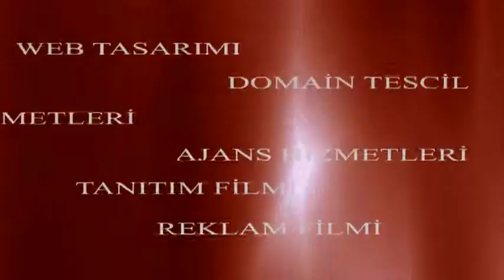Akdenizmedya Produksiyon Web Hizmetleri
Antalyada web tasarım ve tanıtım produksiyon konusunda kendisini geliştirmiş.Firmaların web sitesini tasarlayan ve firmaların aynı zamanda tanıtım filmlerini yapan yüksek görüntü kalitesi kullanan kameralar ile işletmeleri dünyaya tanıtan 2006 yılından  beri antalya ve çevresinde hizmet vermekteyiz.